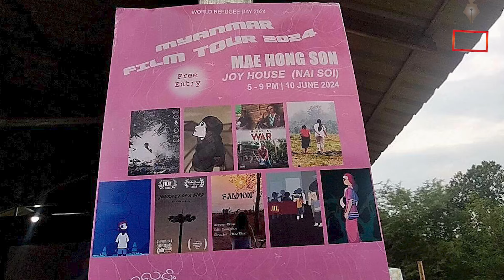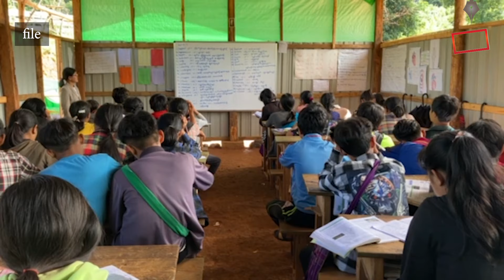ကန္တာရဝတီတိုင်း (မ်) သတင်းဌာနရဲ့ ဇွန်လ ၁၁ ရက် အင်္ဂါနေ့ ရုပ်သံသတင်းအစီအစဉ်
မင်္ဂလာပါရှင့်.

ကန္တာရဝတီတိုင်း (မ်) သတင်းဌာနရဲ့ ဇွန်လ ၁၁ ရက် အင်္ဂါနေ့ ရုပ်သံသတင်းအစီအစဉ်ကို ပြန်လည်စတင်နေပါပြီ။
ဒီကနေ့ မှာတော့ သတင်းတွေထဲက
– ထိုင်း-ကရင်နီနယ်စပ်တစ်နေရာမှာ ဒုက္ခသည်တွေရဲ့ စိန်ခေါ်မှုကို ဖော်ပြတဲ့ ရုပ်ရှင်တိုပြပွဲပြုလုပ်ခဲ့ပါတယ်။
– ၂၀၂၄ -၂၀၂၅ ပညာသင်နှစ်မှာ ကျောင်းပေါင်း ၄၀၀ ကျော်က ပညာရေးဝန်ထမ်းတွေကို လစဥ် ပံ့ပိုး‌ပေးသွားမယ်လို့ IEC ပြောပါတယ်။
– မော်ချီး‌ဒေသမှာ ၂နှစ်အောက် က‌‌လေးငယ်များ ကာကွယ်ဆေး ထိုးနှံခွင့်မရတာ ၃ နှစ်ကျော် ရှိနေပြီလို့ သိရပါတယ်
စတဲ့ ဒေသတွင်းသတင်းတွေကို တင်ဆင်ပေးသွားမှာပါ…..